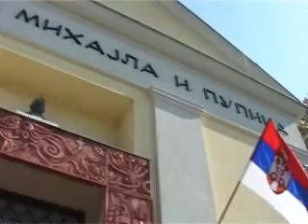OKTOBARSKI SUSRETI PRONALAZAČA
Idvor 09. oktobar 2010.g.
produkcija PRESTIGE MM